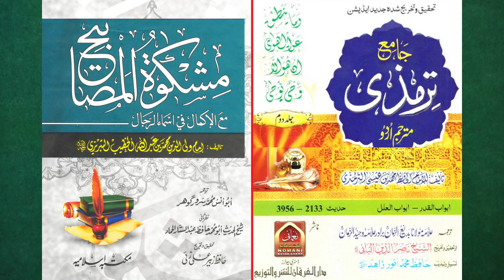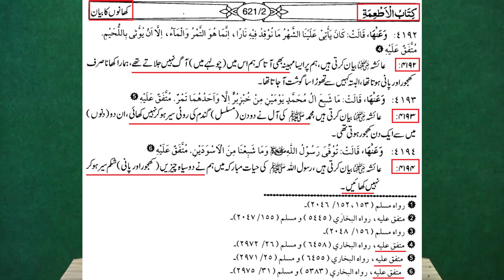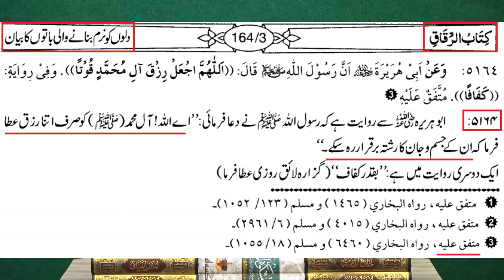Engineer Muhammad Ali Mirza Chanda Kiu Nahi Lete | Fund Lene Ki Mukhalifat | Maal Fitna He | Azmaish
Video Clip From 40-Questions in 75-ILMI-o-Tahqeeqi MAJLIS on Dawat-e-HAQ of Engineer Muhammad Ali Mirza (04-Aug-19) (Timeline 01:01:26)